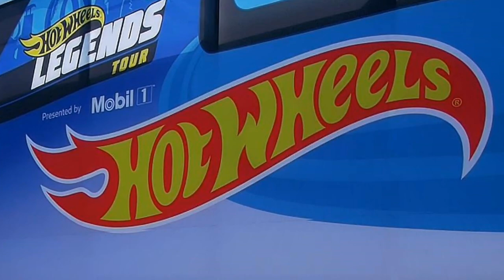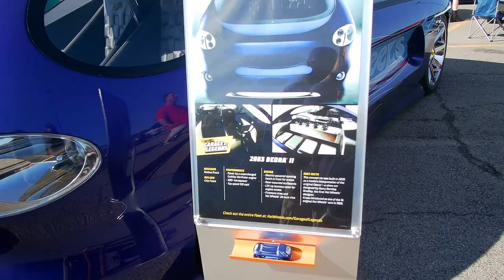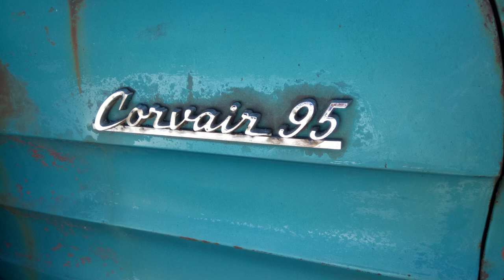2019 Hot Wheels Legends Tour, St. Louis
We dropped by the Hot Wheels Legends Tour stop here in St. Louis and man did we have a good time. The show was packed with cool cars, smiling faces and I even managed to pick up some toys.